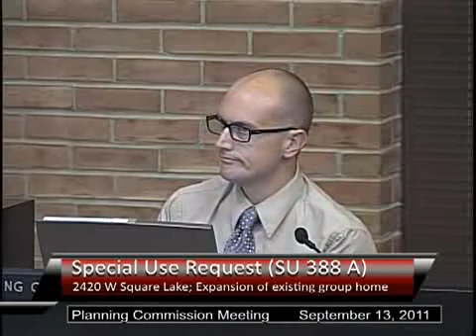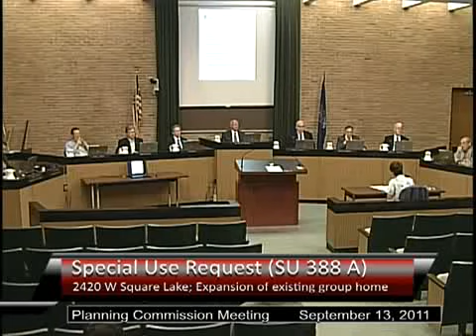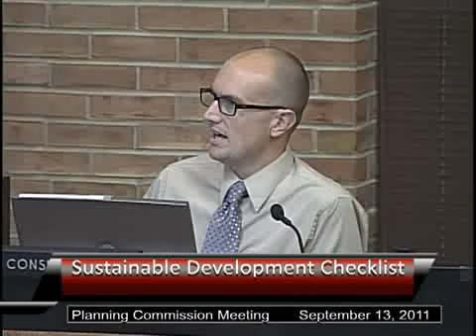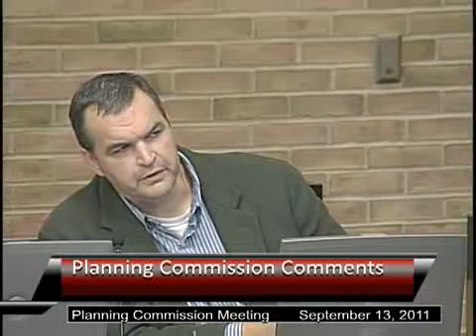Planning Commission Meeting September 13, 2011